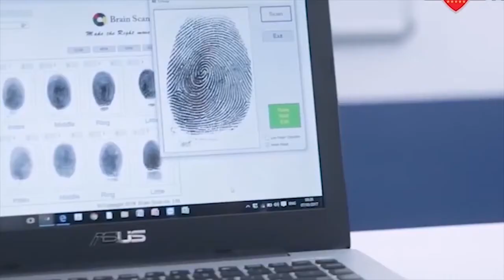សយ ចាន់ដេង អតីតសិស្សនិទ្ទេសA ឆ្នាំ2018 សិក្សានៅវិទ្យាស្ថានសុីអុីអូ គ្រាប់គ្រងពាណិជ្ជកម្មអន្តរជាតិ